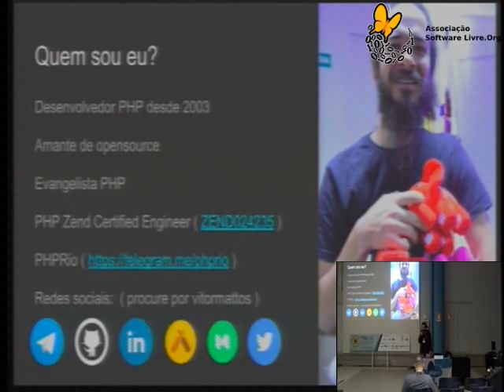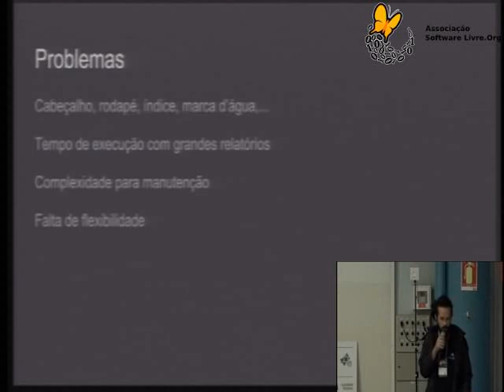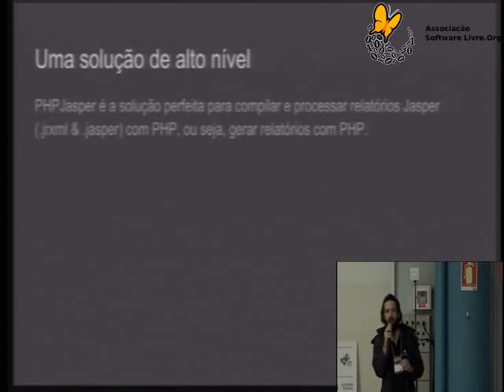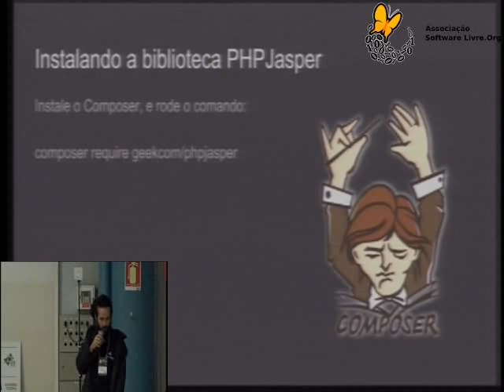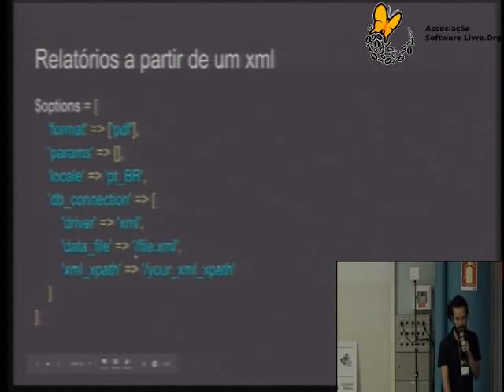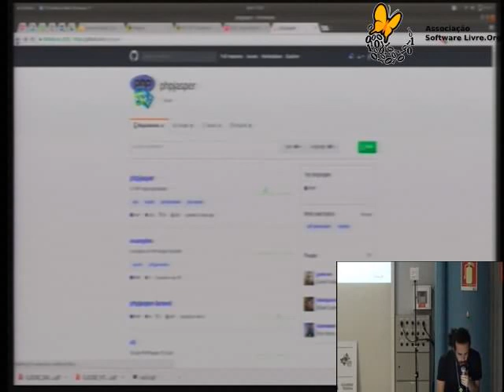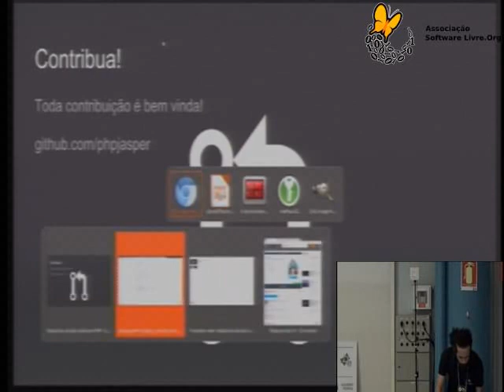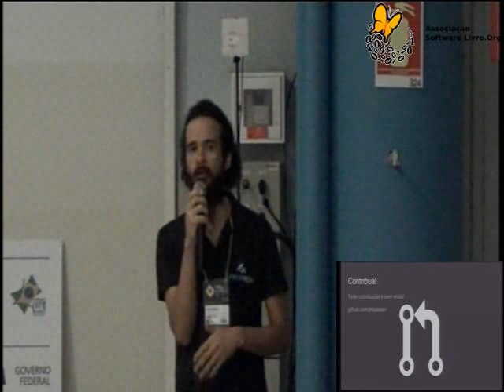Relatórios de alto nível com PHP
Se você já teve dores de cabeça para gerar um relatório em pdf no PHP tendo de praticamente programar a escrita de linha a linha e com muitas dores de cabeça para colocar textos formatados, gráficos, tabelas, etc em um mega relatório, participe desta palestra para chorar suas mágoas e aprender a usar uma mega ferramenta de relatórios em PHP que irá te deixar de queixo caído com a facilidade e agilidade para gerar um relatório.

Vitor Mattos